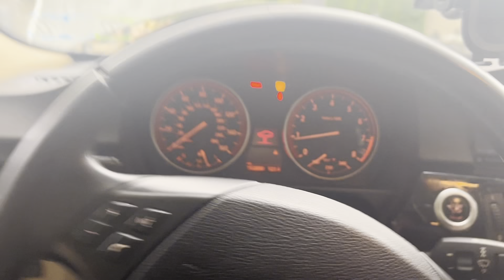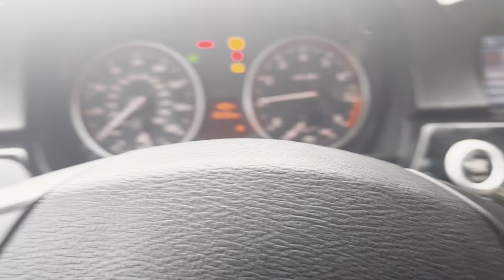N54 coolant leak fix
Idk if I fixed it but we will see might have to replace the tank?